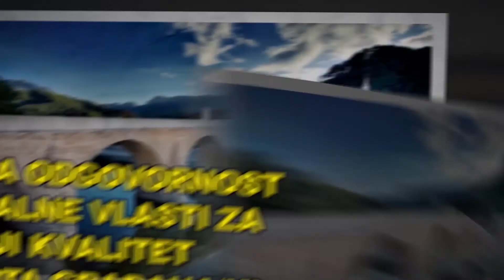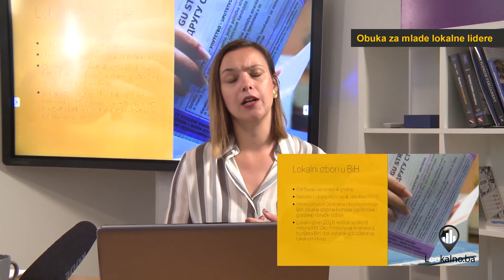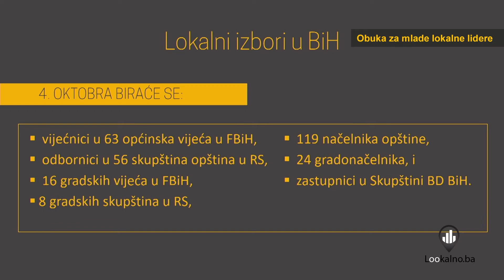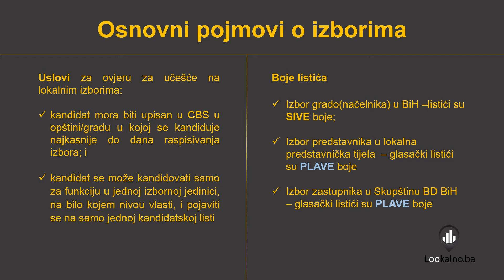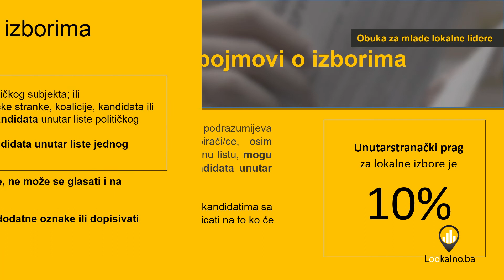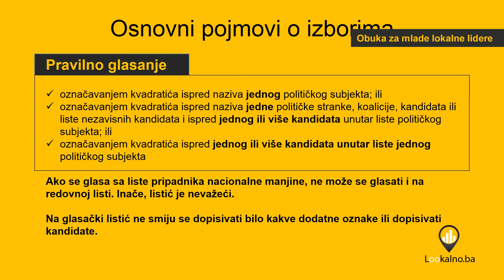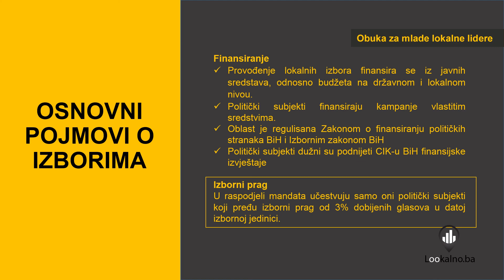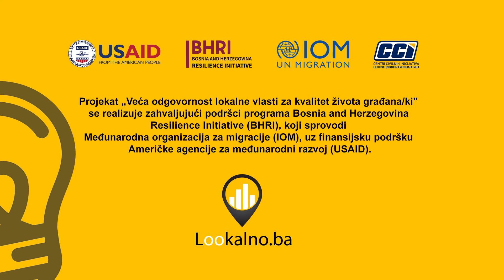Lokalni izbori u Bosni i Hercegovini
Lokalne izbore u BiH, kao i Opšte izbore, raspisuje i provodi Centralna izborna komisija BiH (CIK BiH) uz podršku izbornih komisija na lokalnom nivou, opštinskih i gradskih.

Izborni zakon BiH predviđa da se izbori održavaju svake četiri godine, prve nedjelje u oktobru.